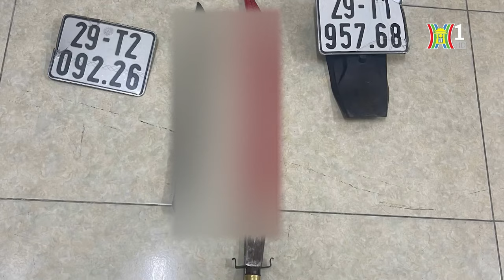Hà Đông: Bắt giữ nhóm chặt biển số xe để “ra oai” | Bản tin 141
Từ dấu hiệu bất thường của nhóm thanh thiếu niên tụ tập trên đường phố vào buổi tối, Công an quận Hà Đông (Hà Nội) đã truy xét, bắt 7 đối tượng có hành vi chặt, cướp biển số xe máy.